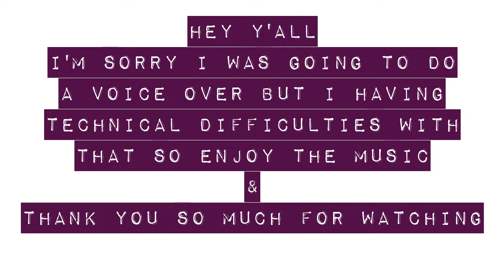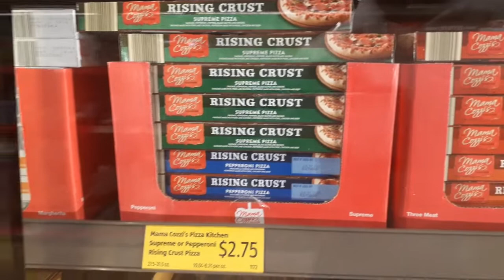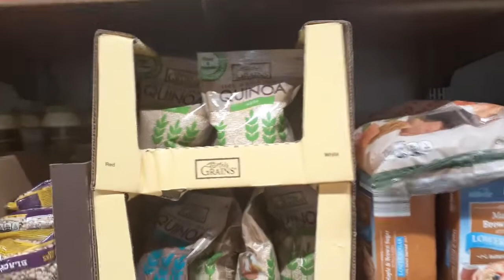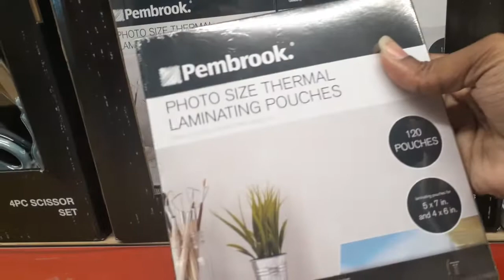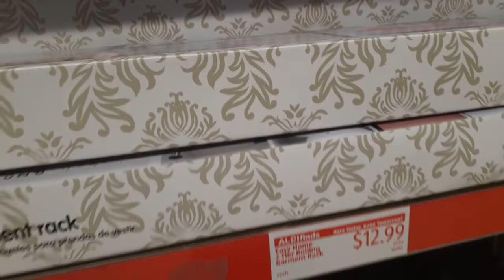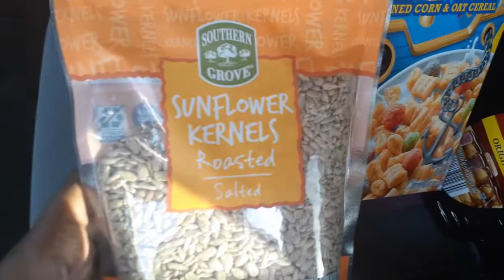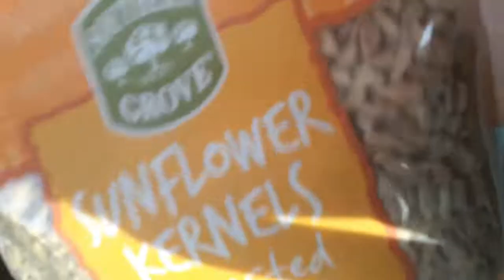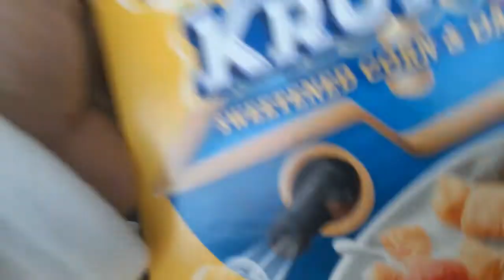Aldi Shop With Me & Grocery Haul + Prices | ONLY SPENT 10.00 | K René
Hey, Y'all! In today's video, Aldi Shop With Me & Grocery Haul + Prices I needed to pick up a few more items thanks for clicking on this video - I hope you enjoy this Aldi Grocery Haul! :)

SOCIAL

MAIL TIME
Kenyetta {K René}

LINKS
✔Here is the link to try door dash:

💰Use my link when you sign up for Shipt and get free groceries!

I’m K Rene. I will be posting a new video at least three times a week. You can expect to see videos that consist of planning, motherhood, faith, and everything in between. If you’re a newbie/oldie to my channel thank you for watching and please don't forget to subscribe and click the bell to get notifications so you don’t miss an upload from me!

🎈Keep the hope, keep the faith, and keep praying
                      💜~K René~
CREDITS